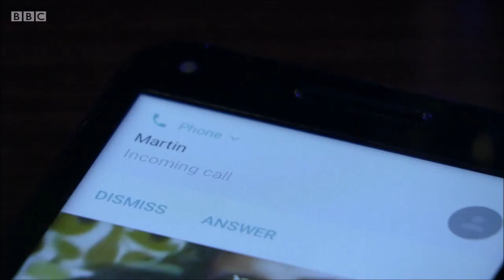Eastenders - Lacey Turner as Stacey Fowler 2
Comments are enabled but PLEASE be respectful.

If you have requests, post them in the community section.